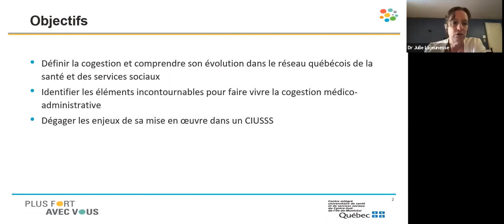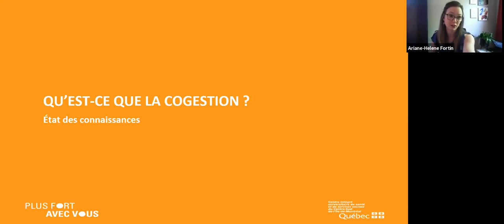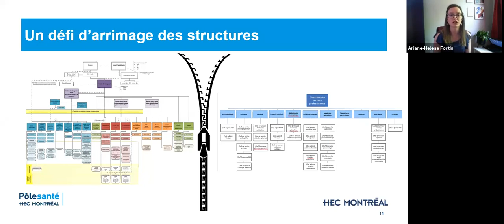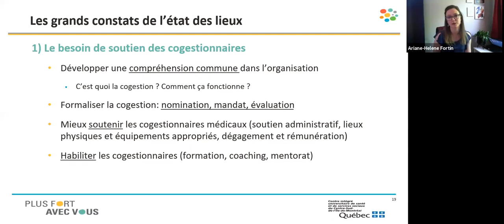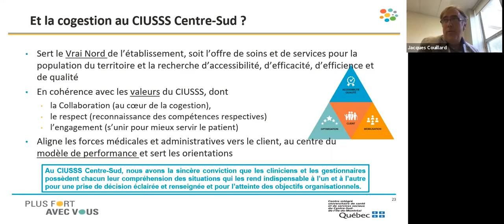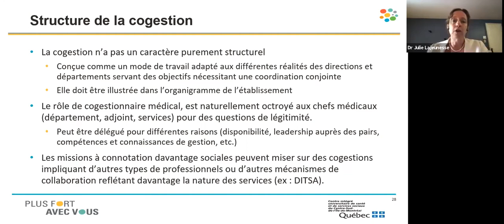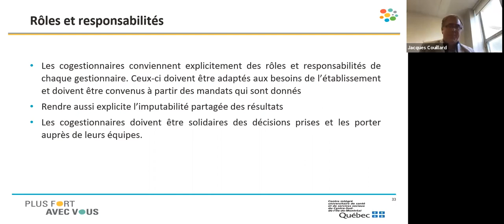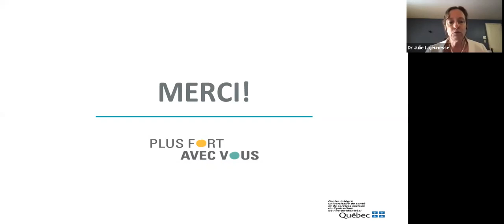Séminaire du 20 mai 2021 - La cogestion au CIUSSS Centre-Sud : vers l'émergence d'un modèle